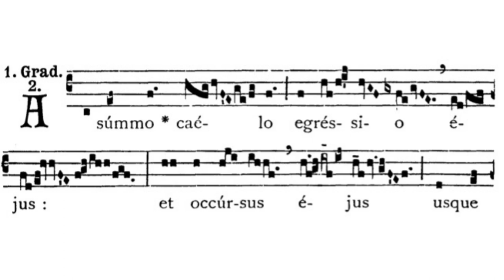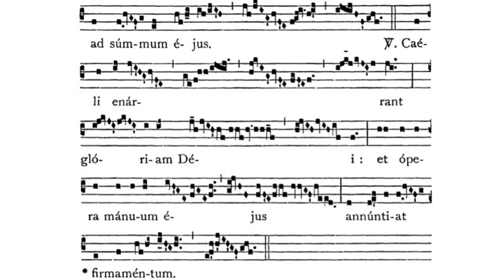Gregorian Chant - Julian D. Jankowski - Saturday in the Ember Week of Advent - Gradual I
This is the Gregorian Chant  1st Gradual for the Saturday in the Ember Week of Advent sung by me (Julian D. Jankowski).